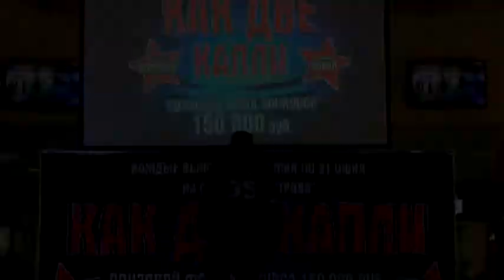Борисов Павел Грот